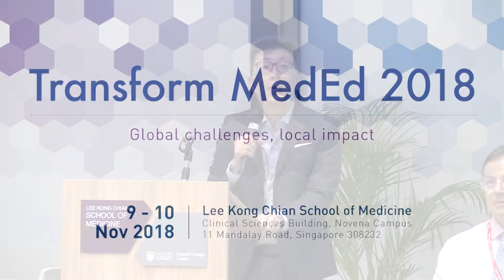Plenary 2: Transforming healthcare through our graduates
Plenary Discussion: Transforming healthcare through our graduates
The transformation of healthcare presents new challenges which tomorrow’s doctors will need to overcome. How can we ensure that our medical graduates are equipped with the necessary skills, knowledge and values to become drivers of healthcare transformation? What are the roles of curricular change, technology, faculty development and leadership? Join our panelists for an interactive discussion which will address these questions from local and global perspectives.

Moderator:
A/Prof Tan Choon Kiat Nigel
LKCMedicine, Nanyang Technological University, Singapore

Prof Simone Buitendijk
Vice-Provost for Education Imperial College London, UK

Prof Dato Dr Adeeba Kamarulzaman
Dean, Faculty of Medicine Universiti Malaya, Malaysia

Dr Dujeepa Samarasekera
Director, Centre for Medical Education (CenMED) NUS Yong Loo Lin School of Medicine,
National University Health System, Singapore

A/Prof Josip Car
Associate Professor of Health Services Outcomes Research Director, Centre for Population Health Services LKCMedicine, Nanyang Technological University, Singapore